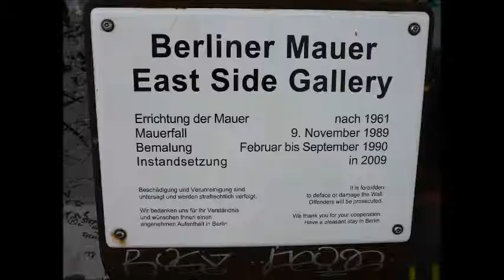Flight from Eindhoven Airport to BerlinTegel and pictures impression from Berlin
From Eindhoven to Berlin Tegel with a Transavia Boeing 737-700.
Nice weather in Berlin and some pictures to give an impression from the city of Berlin.
Stedentrip naar Berlijn met Transavia.com. Mooi weer. Wat foto 's van Berlijn en filmpjes van starts en landingen van de vlucht.